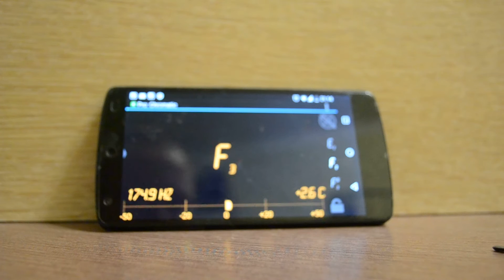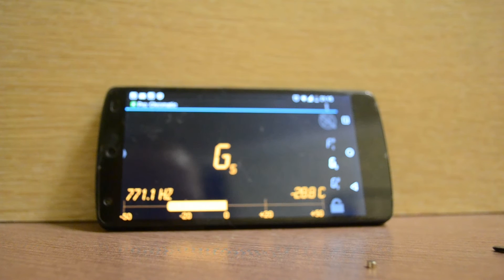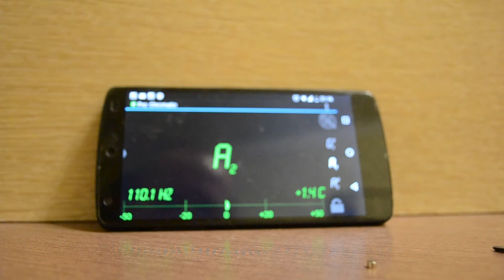Продаю и изготавливаю варганы